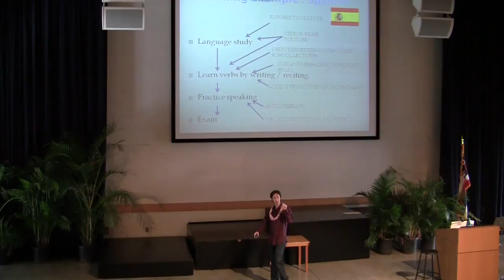2011 Brain Symposium (Punavision - July 2011)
Punahou recently hosted the second annual Brain Symposium, a seminar that presented new ideas on the education of 21st Century learners.  Here is a look at this year's conference.

Produced by Matt Lam '12
Edited by Michelle Condry '11